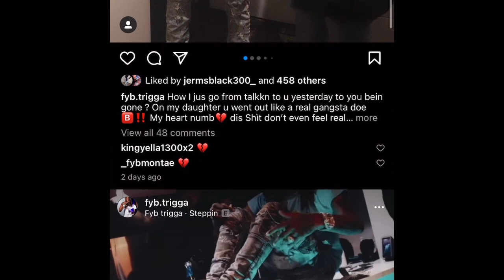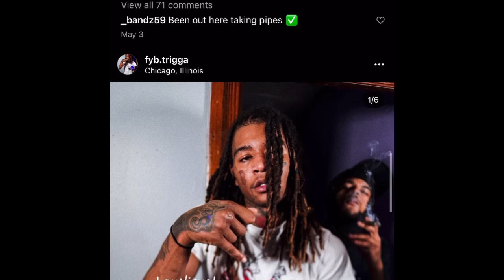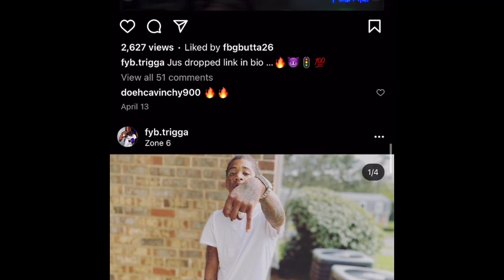FyB Trigga DIDNT GET TOO PULL HIS TRIGGER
CHOOSE THE STREETS YOU DIE

CHOOSE A BETTER LIFE YOU LIVE TO SEE YOUR KIDS GROW fybtrigga kingyella ChicagoWar ￼

Another Dum DEAD RAPPER

Yoo GAS GOING UP HERE A FREE 10$